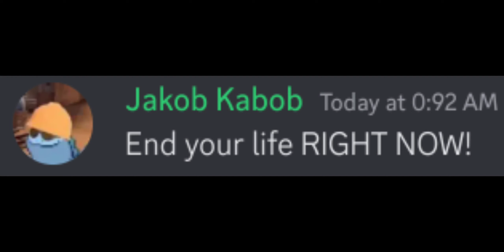Clash of Clans Part 2 of 1 - Balloons over Kabob House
no more kabob fortnite lobby.